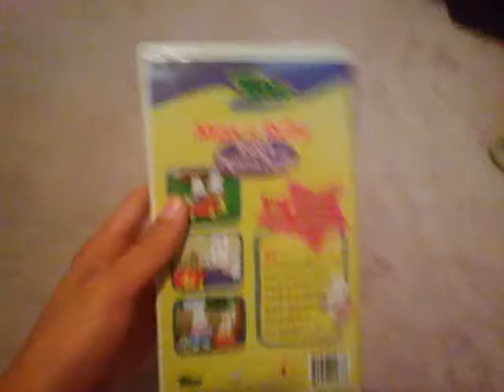A Max & Ruby VHS Tape I Watched Today! 8/19/2017